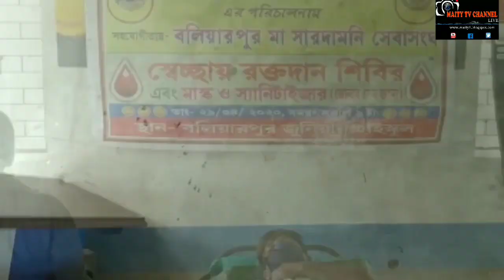Blood Donation Camp Organized By Boliarpur Maa Saradamani Seva Sangha To Meet The Blood Crisis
Subject:Blood Donation Camp Organized By Boliarpur Maa Saradamani Seva Sangha To Meet The Blood Crisis In The State

Description:         Coronavirus
1. Wash hands often use soap and water Or an alcohol- based hand rub.
2. Cover your mouth and nose if you cough Or sneeze with the inside of your elbow.
3. Don't get close to any one who has cold Or flu like symptoms.
4. Go to the doctor if you have a fever, cough or feel that it is difficult to breathe.
5. If you go to the market, don't touch animals Or anything in the area thay stay.